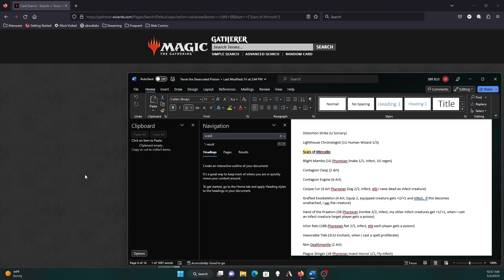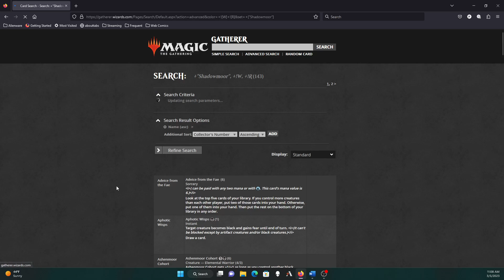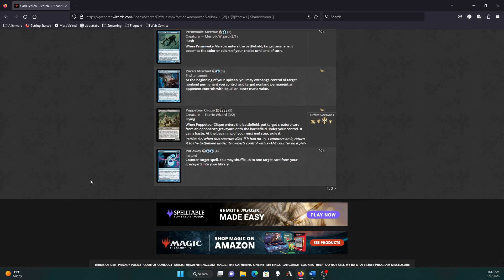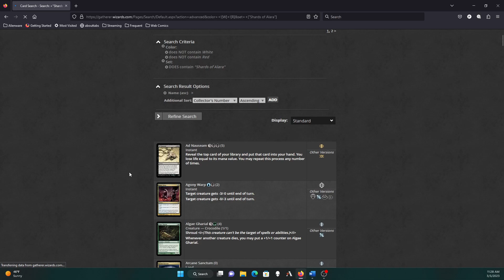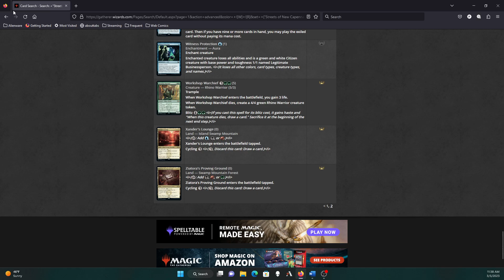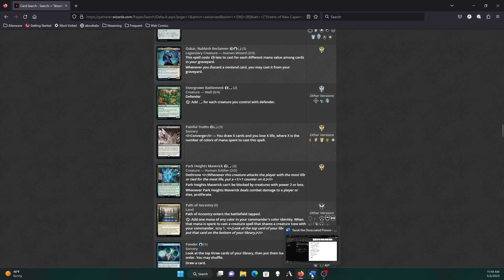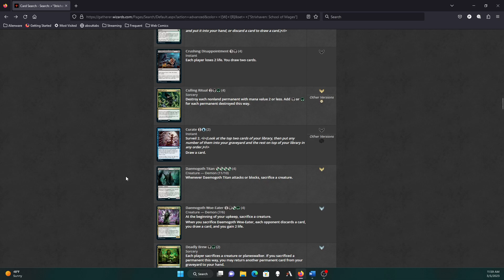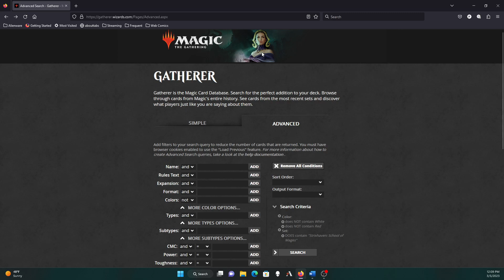Building Yarok Part 12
A quick stream today.  We start by reviewing Scars of Mirrodin before looking at most of the "S" sets up through Strixhaven -- Watch live